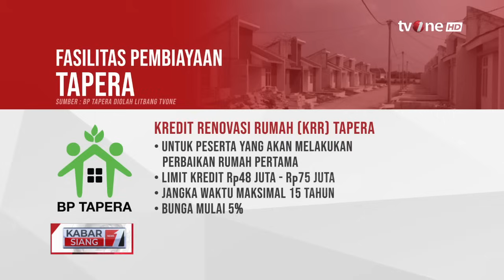Tapera Tuai Kontroversi, Pengamat: Pengumpulan Uang Rakyat Berpotensi Dikorupsi | Kabar Siang tvOne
Kabar Siang, - Tapera Tuai Kontroversi, Pengamat: Pengumpulan Uang Rakyat Berpotensi Dikorupsi | Kabar Siang tvOne

Potongan 3 persen dari gaji pekerja setiap bulan untuk iuran tabungan perumahan rakyat (tapera) menuai kontroversi di masyarakat.

KABSI01
UK01
GUS01